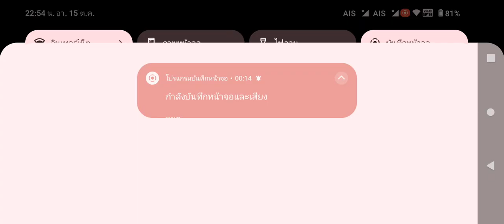store where ท้องเสีย 6 h หาก่อนๆๆ